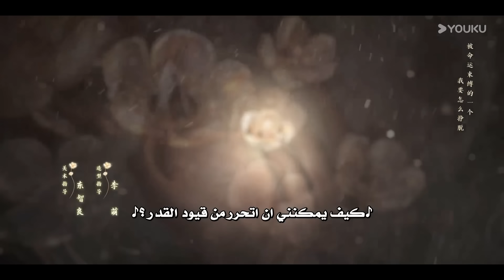مترجمة حلقة 16 دراما اقتليني أحبيني YOUKU | Kill Me Love Me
الممثلون: ليو شو يي , وو جين يان,بي وين جون ,جاو شياو تانغ , تشين تشو هي , هوانغ ري يينغ , شاو وي تونغ , جيانغ كاي , شو هاو